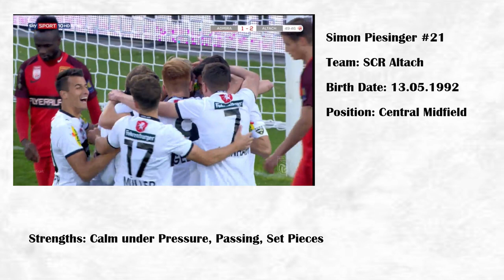Simon Piesinger #21 Calm Under Pressure